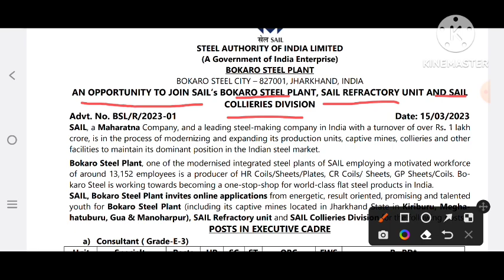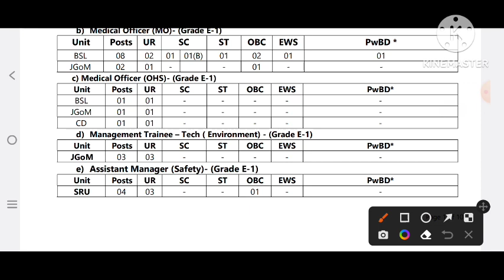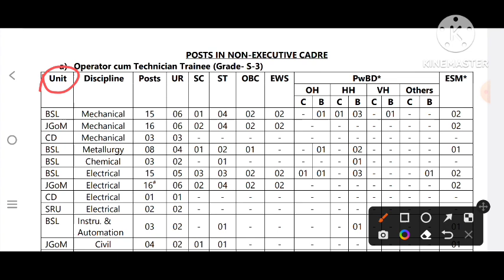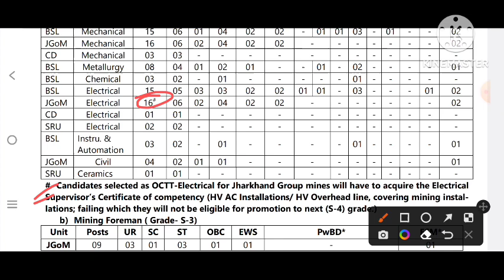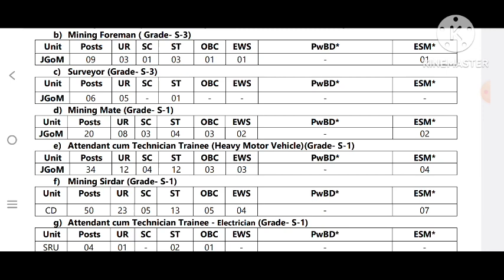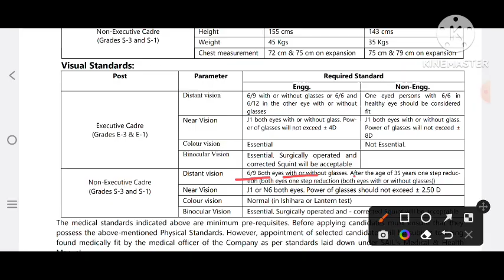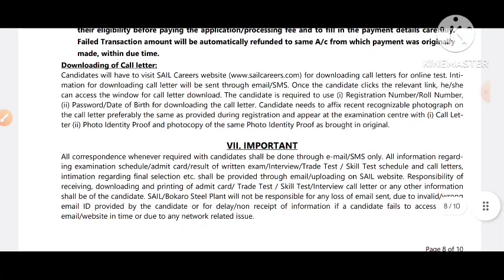SAIL Latest Requirement Announced ! बोकारो स्टील प्लांट में बंपर भर्ती ! sail Vacancies iti/Diploma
हैलो दोस्तों स्वागत है आपका अपने YOUTUBE Channel पर Latest Requirement RRB , SSC , Engineering , ITI/DIPLOMA  और सभी STATE Exam के Latest Notification/UPDATE/Information/Result/Admit Card/Exam date सभी Update के लिए Channel को जरुर SUBSCRIBE करे।